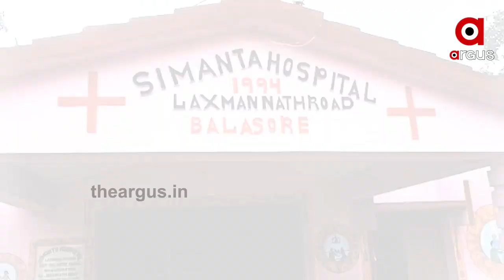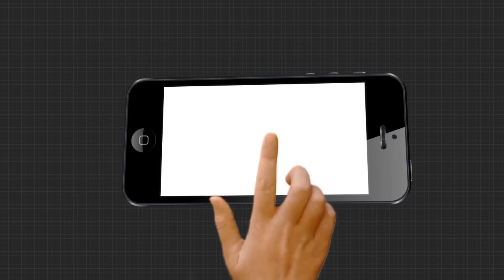ପାଣି ଭିତରେ ଚିକିତ୍ସା ସେବା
ଜଳେଶ୍ୱର ରେ ଲଗାଣ ବର୍ଷା ଯାଗୁଁ ଓଡ଼ିଶା-ପଶ୍ଚିମବଙ୍ଗ ଲକ୍ଷ୍ମଣନାଥ ସୀମାନ୍ତ ପ୍ରାଥମିକ ସ୍ୱାସ୍ଥ୍ୟ କେନ୍ଦ୍ର ସମ୍ପୂର୍ଣ୍ଣ ଜଳମଗ୍ନ ହୋଇ ଯାଇଛି । ପାଣିରେ ବସି ଡାକ୍ତର ଚିକିତ୍ସା କରୁଥିବା ଦେଖିବାକୁ ମିଳିଛି .